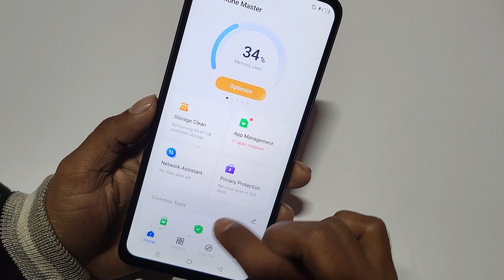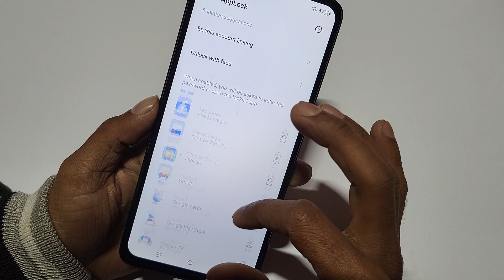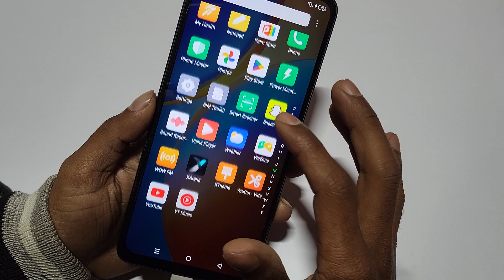Infinix Smart 8 app lock kaise lagaye, how to set app lock in infinix, games me lock kaise lagaye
Infinix Smart 8 app lock kaise lagaye, how to set app lock in infinix, games me lock kaise lagaye, app lock settings